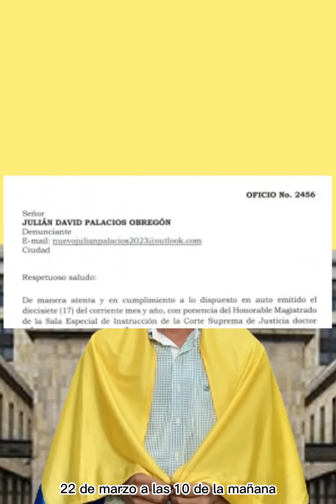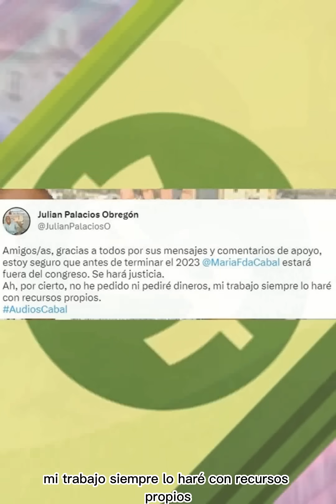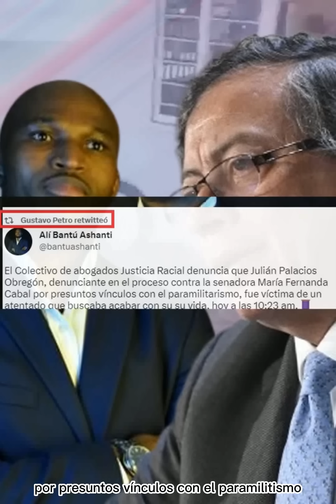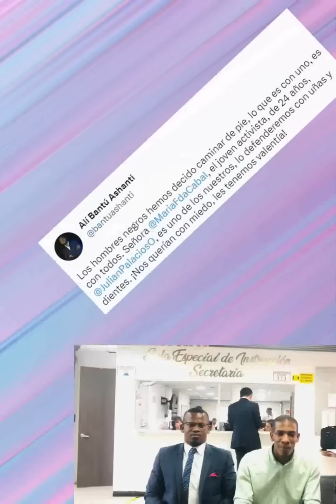Petro compartió Denuncia con la que Aseguran Sacar a Cabal del Congreso